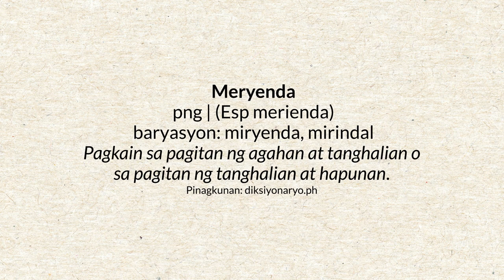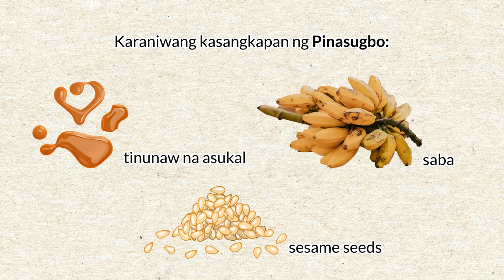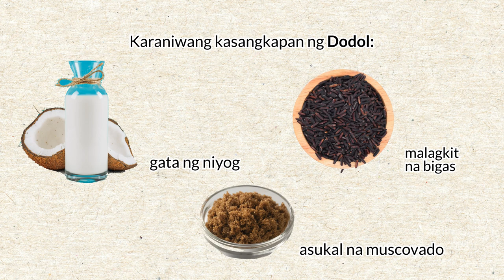[3-MINUTE LESSON] AP: Pinoy Meryenda Part 2 (Baitang 2)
Natalakay na natin ang ilan sa mga tanyag na meryenda sa Luzon. Dito sa ikalawang bahagi ng ating 3-Minute Lesson, alamin naman natin ang masasarap na meryenda na ihahain sa atin ng Visayas!

Mapapanood n'yo rin ang episode na ito sa Vibal Group Facebook page.